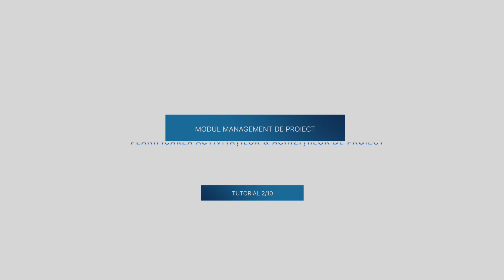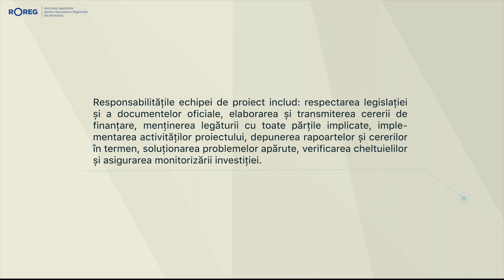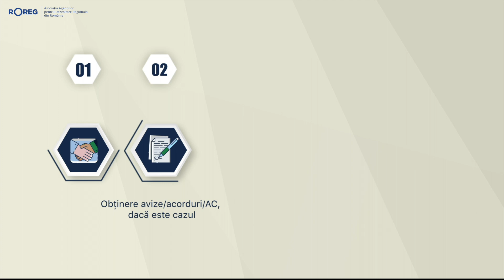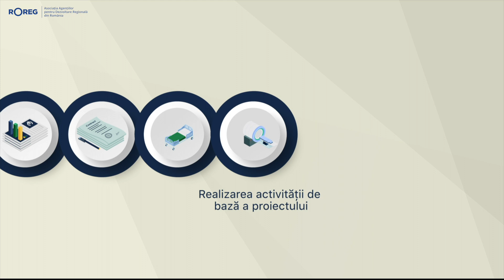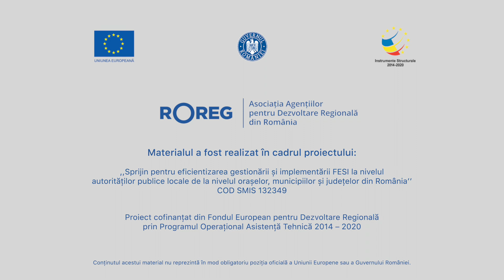Management de proiect - Constituirea echipei de proiect, planificarea activităților